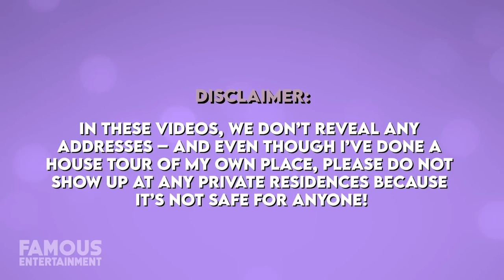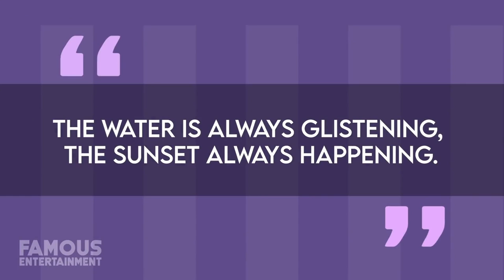Cher | House Tour | $50 Million Malibu Mansion & More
Legendary singer Cher has one amazing real estate portfolio. While she’s lived in luxury homes across the globe from a London apartment to a mansion in Hawaii, and many more she still chooses her Malibu estate as her main residence. Since she’s lived in so many beautiful mansions, we’ll take a look at 3 of Cher’s most jaw-dropping properties over the years including her current, long-time Italian Renaissance style abode in Malibu. We even found the listings!